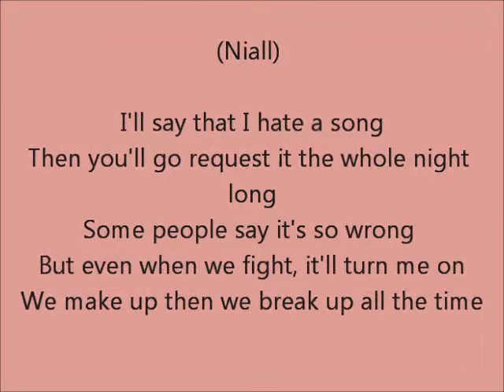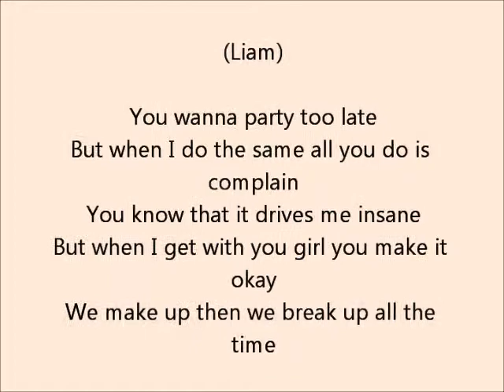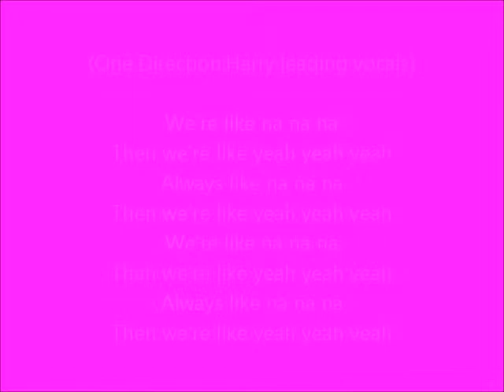Na Na Na - One Direction lyrics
Na Na Na - One Direction
If there are any songs that you would like me to make a lyric video of please comment the song title and the artist :)